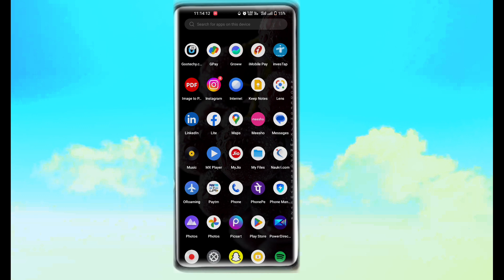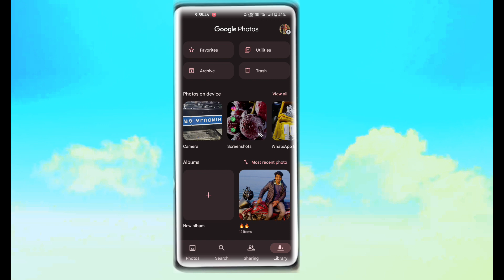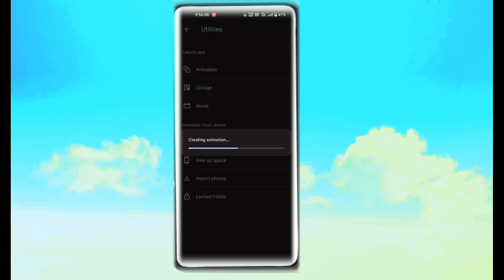making photo collage & videos with Google Photos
3 amazing tips & tricks of Google photos in which i will tell you how to make college , animation & videos of multiple photos.

How to make collage without using apps in Google photos